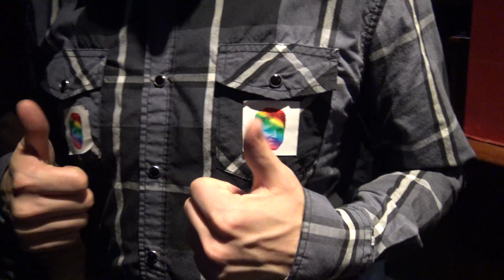ESL One New York After Party Tour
Roland gives us all a quick tour of the ESL One New York After Party for Day 1 at The Playwright Irish Pub in New York City.